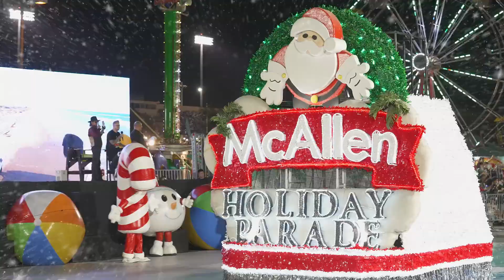2021 McAllen Holiday Parade presented by H-E-B Powered by Bert Ogden